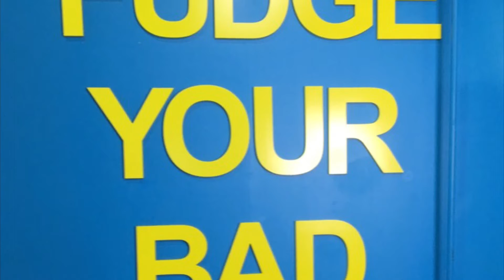Trip to Atlanta! *I can’t believe this happened* 🤦🏾‍♀️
FAQ:
Age: 17
Where I Live: Arkansas
Birthday: 03/24/04